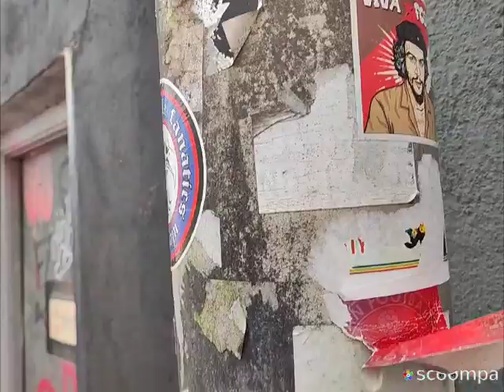Dalymount Park周辺散策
Bohemian FCのホームスタジアムです。